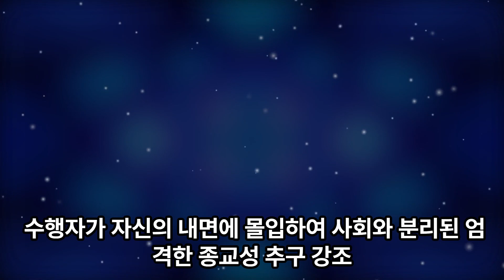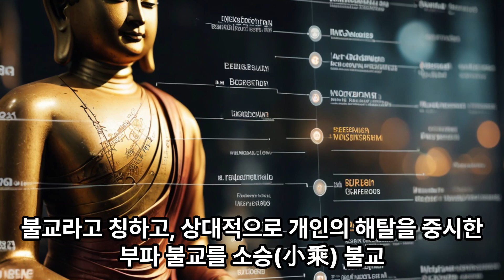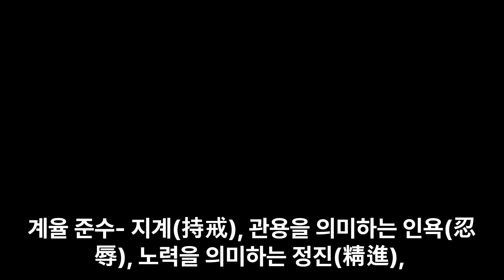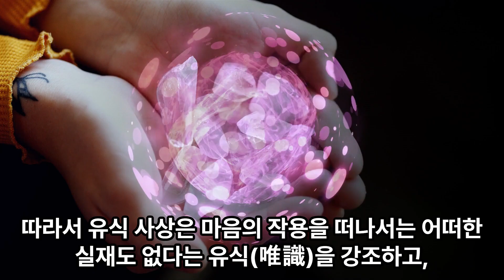불교의 전개 소승불교와 대승불교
부파불교 대승불교 보살 육바라밀 공사상 중관사상 중도 유식사상